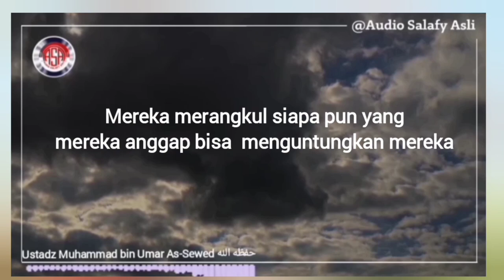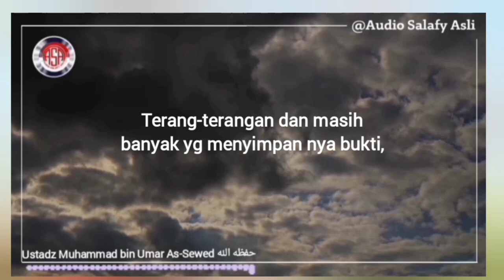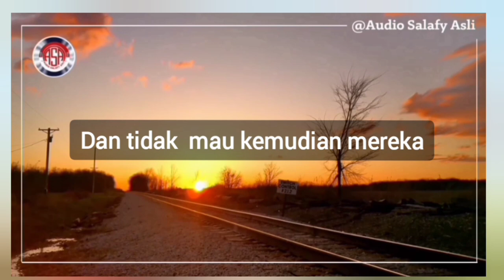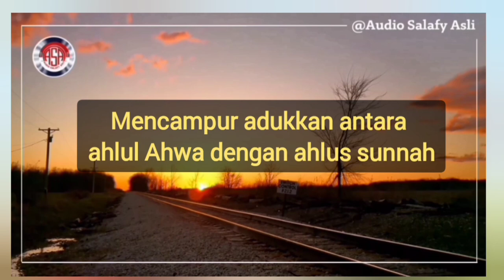Perbedaan salafi dan rodja tv' Ustadz Muhammad bin Umar As-Sewed حفظه الله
PERBEDAAN SALAFI DAN RODJA TV

Diantara perbedaan dakwah salafiyyah dengan dakwah nya da'i-dai rodja firanda dan kawan-kawan nya dai Rodja  (Sururi) ialah mereka menggabungkan antara dakwah dgn politik kampanye dengan dakwah, mencampur adukkan antara ahlus Sunnah dengan ahlul bid'ah
bersatu dengan khawarij,
Bersatu dengan sufi, asy'Ari ,
Dan syaikh nya juga mendukung serta memuji Syi'ah

Adapun dakwah salafy itu bersih dari itu semua ,tidak seperti yg dilakukan da'i rodja tv !!

itulah perbedaan yang sangat jelas ,dakwah salafi dan Rodja
Da'i rodja tv bukan salafi
Salafy bukan rodja

Disampaikan oleh :
Ustadz Muhammad bin Umar As-Sewed حفظه الله

💿📹 Durasi (03:36)